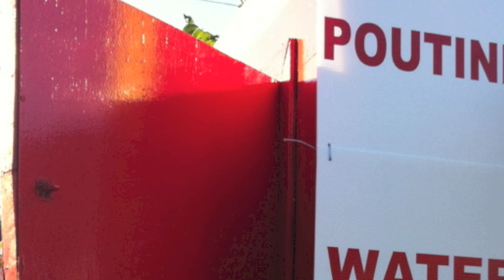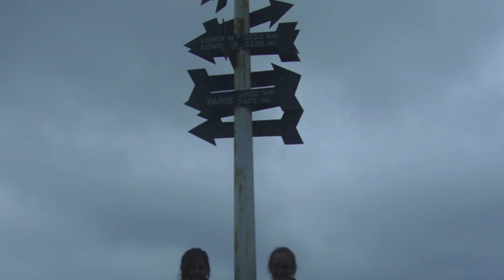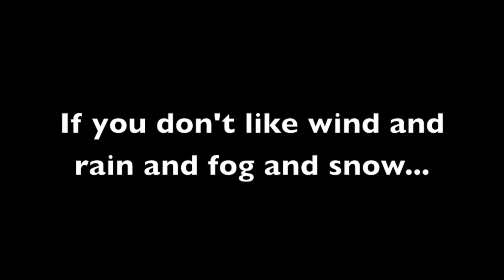The Weather Song